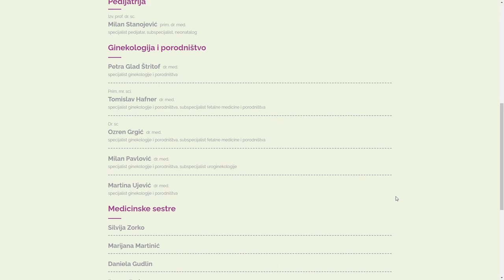Gineko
Gineko By mood.works From Croatia
Medicine is serious business, but can it have a friendly face? Life goes in cycles as we develop and age and have kids of our own and watch them develop and age and have kids of their own... The journey is wonderful but can be scary, especially when it comes to our health and medical needs. Having a familiar face by your side through every stage of the cycle feels warm and safe and those are the feelings we wanted to focus on through the website for Gineko.